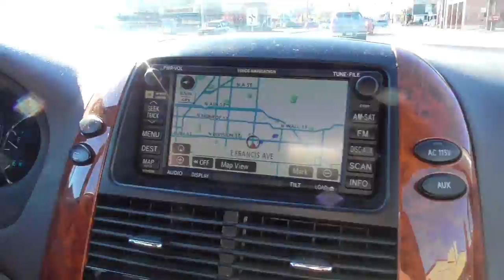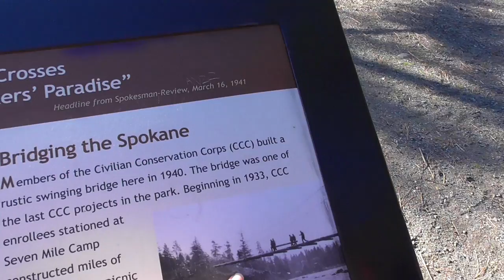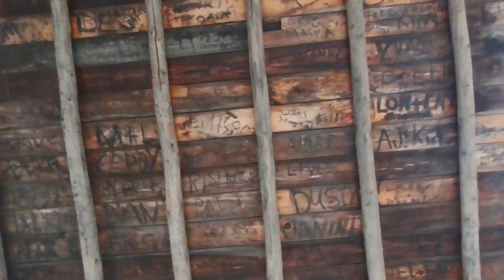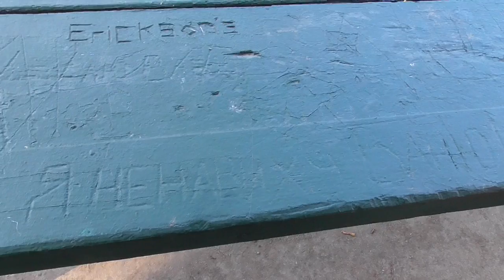Выходной на природе/ Кто то раскопал Кешу...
Наш выходной день на природе. Кто то раскопал Кешу...